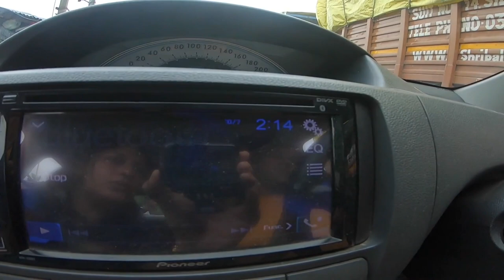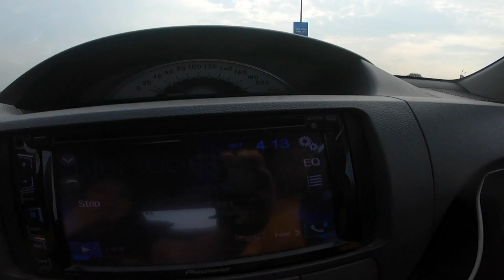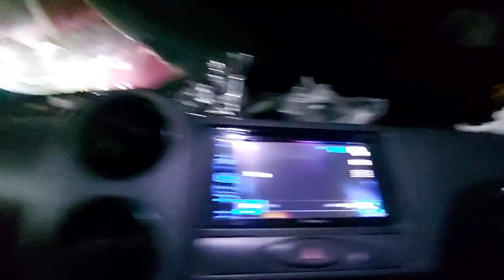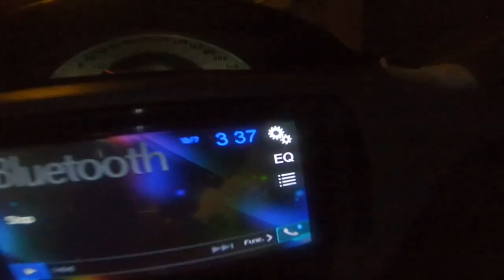Back From Kalimpong: Home At Last | Travel Vlog